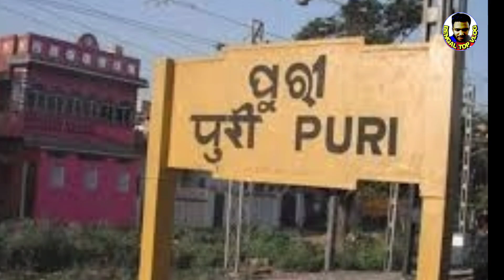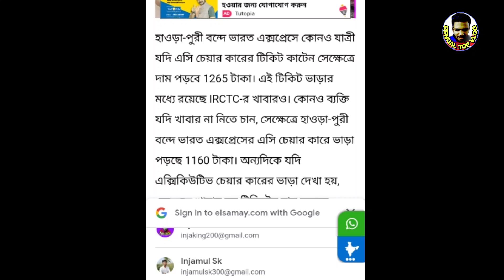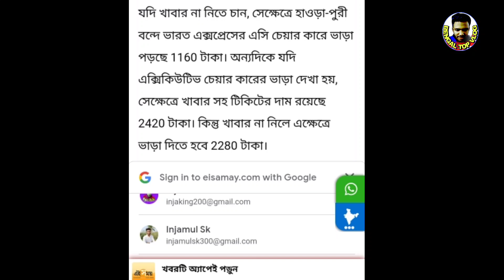Howrah Puri Vande Bharat Express || ভাড়া কত? কোন কোন স্টেশনে থামবে? Bengal top vlog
হাওড়া পুরি বন্দে ভারত এক্সপ্রেস
বদন হয়ে গেল হাওড়া পুরী বন্দে ভারত এক্সপ্রেস

Howrah Puri Vande Bharat Express Fare How much at which station will it stop?

Howrah Puri Vande Bharat
Indian railways